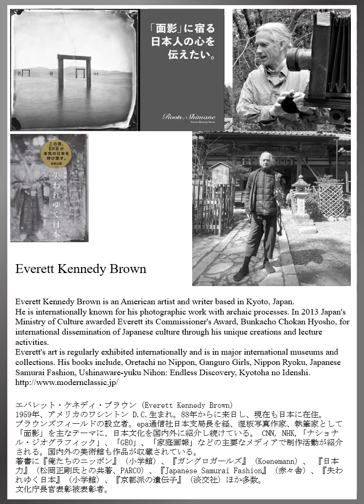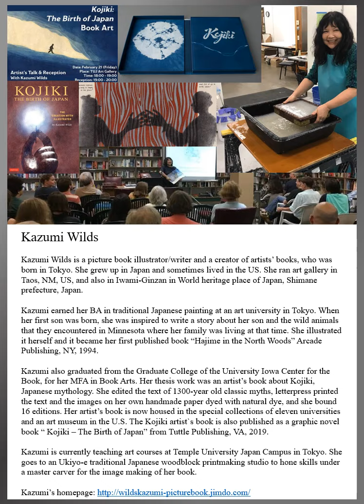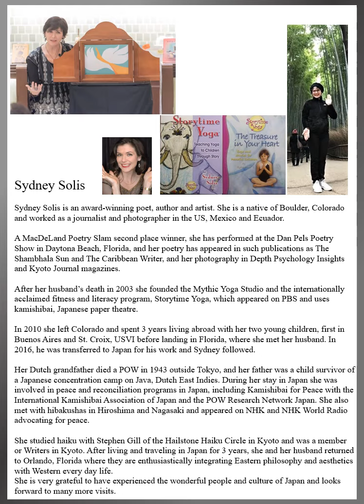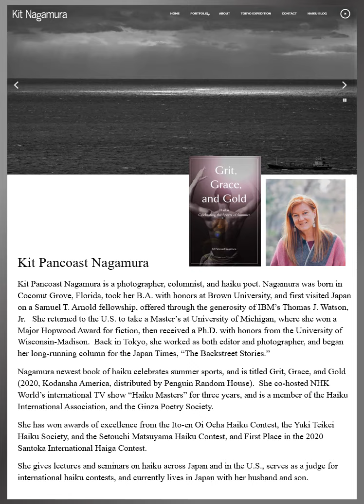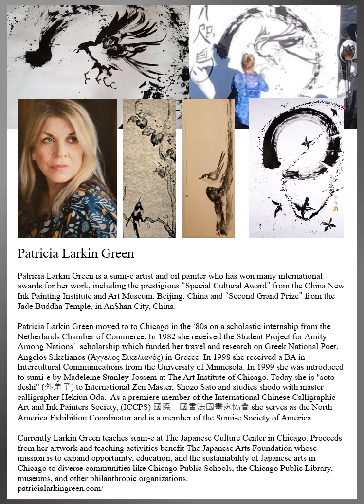The 170th anniversary of Lafcadio Hearn's birth 2020" from JAPAN